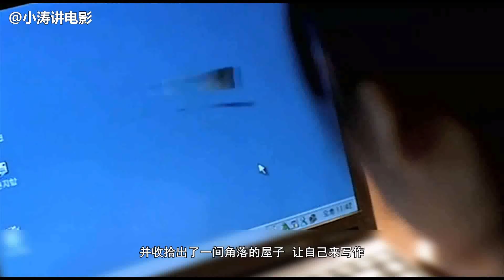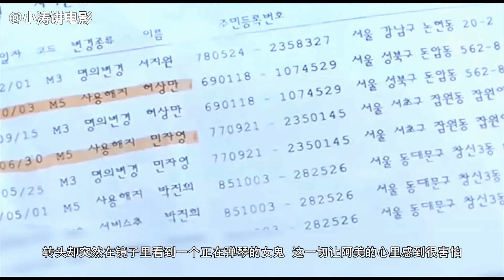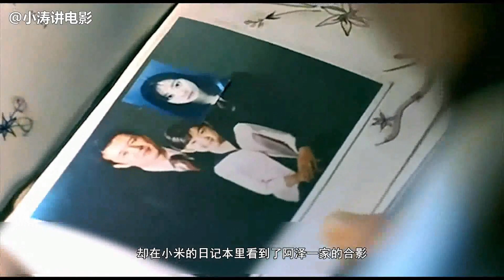小涛恐怖电影解说：分分钟带你看完韩国恐怖电影《鬼铃》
女记者金惠因为揭发了一桩丑闻，被歹徒来电骚扰，无奈换了手机号码。但是比骚扰更可怕的事情陆续发生了。首先是陌生号码的短信“如果爱我，请听电话”，随后是好友女儿误接电话后的尖叫和狂躁，和之前判若两人。